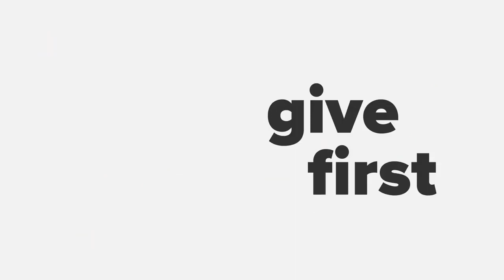SG Okara Home Factories by Rizwan Factory Wala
CEO of Global Talks ,Trainer Chemical Expert for Home & Beauty Brands
Fire Side Chat with Mr.Rizwan Factory Wala who belongs from Knahewal Pakistan and is working hard to promote home employment, his goal is to help startups to open small factories in their home, on their roof or in their drawing rooms. Rizwan Factory wala conducted a healthy session at Startup Grind Okara Pakistan chapter & Also he trained young students about a small factory of Led Bulbs.